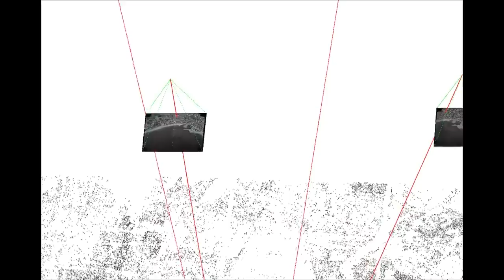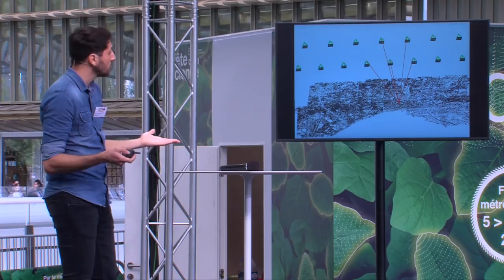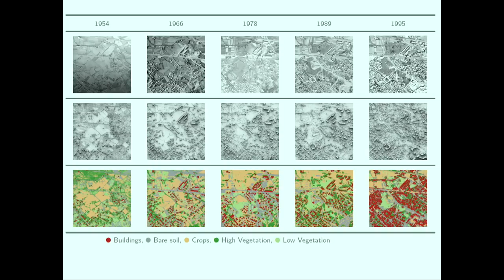Remonter le temps... depuis le ciel | Sébastien Giordano - Science En Direct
En France, plus de 3 millions de photos aériennes anciennes sont disponibles sur Internet. Sébastien Giordano, chercheur à l'IGN, nous explique comment elles peuvent servir à "remonter le temps".

Les 5 et 6 octobre 2019, on était en live du Forum des Halles à Paris pour ScienceEnDirect : deux jours de rencontres, de stand-up, d'expériences et de jeux à l'occasion de la Fête de la science !